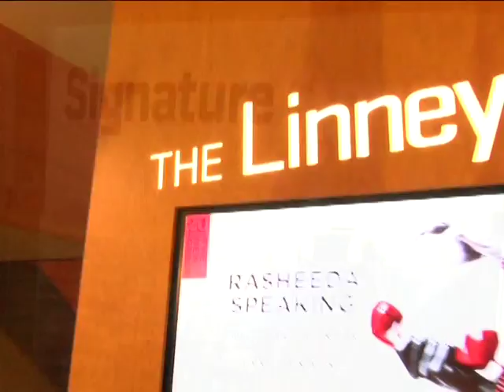Rasheeda Speaking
Cynthia Nixon (Sex and the City)  directs this tense workplace thriller by Joel Drake Johnson (The Fall to Earth), examining the realities of so-called “post-racial” America. Academy Award® winner  Dianne Wiest and Tony Award® winner Tonya Pinkins star as co-workers who are driven apart by the machinations of their boss. A chilling power struggle ensues that spins wildly out of control. Rasheeda Speaking is an incisive and shocking dark comedy that keeps you in its claustrophobic grip until its final moment. Also featuring Patricia Conolly (Is He Dead?) and Darren Goldstein (The Affair).